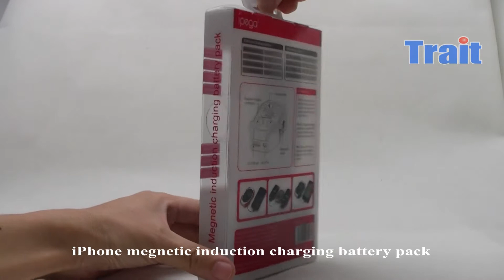iPega 3800mAh Portable Charging Back-up Battery Pack for iPhone Samsung S3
Using large-capcity lithium battery for power supply or charge for the console,which will prolong the playing time,With 2 magnetic charging connectin and universal USB port, can rapidly charge many phones at same time,With power indicator, microcoputer intelligent detection and display power
•Battery capacity: 3800mAh
•Output votage: DC 5v
•Out current: 1000mA